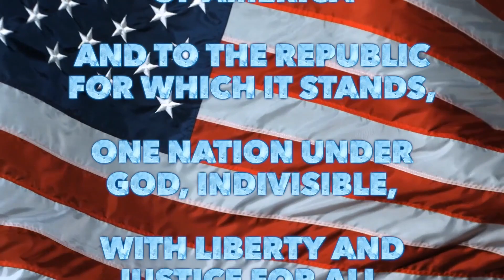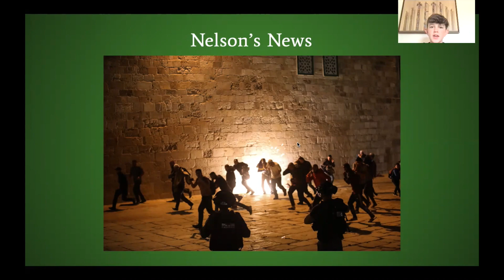SHS Morning Announcements Wednesday May 19, 2021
Lunch Menu
Grab n Go

Athletics

Come Support A Dough Raiser to benefit the Sutton Suzies Softball Team.  The Date is Monday 5/24/2021 at the Uno's Millbury @ Blackstone Shoppes.  It applies to Dine-In or Takeout!

Games today: Baseball vs Nipmuc, Softball v BMR, Boys tennis @ WCS, and girls tennis v BMR

ESports

The Sutton Overwatch team begins Round 2 of the playoffs tonight at 7PM in the Round of 16.  Cheer on your classmates as they look to make it back to the Finals again!

Other

Nelson’s News

Song: Careless Whisper by George Michael